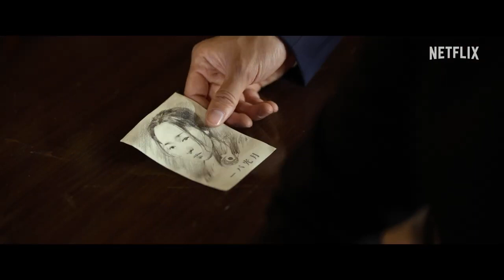bande annonce La Créature de Kyŏngsŏng sur Netflix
SERIE HORREUR (2023 / Corée du Sud)
Avec : Park Seo-jun, Han So-hee...

Au printemps 1945, dans l'hôpital Ongseong de Kyŏngsŏng, un entrepreneur et une détective luttent pour leur survie et affrontent une créature née de la cupidité humaine.